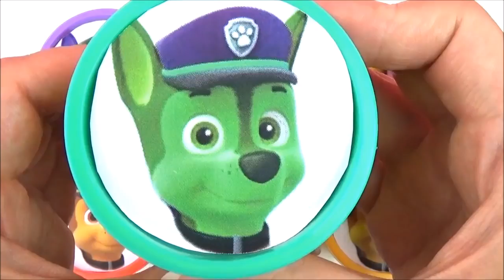Paw Patrol Chase Color Swap Playdoh Stacking Toy Surprises! Nickelodeon Paw Patrol Tracker, Kids Fun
Paw Patrol Chase Color Swap Playdoh Stacking Toy Surprises! Paw Patrol Tracker, Jungle Rescue, Kids Learning Count Colors Fun Toy Video:

Today we have 6 Paw Patrol Chase Colors Swap, Color Switch or Paw Patrol Color Transformation! There is a RED Paw Patrol Chase, a ORANGE Paw Patrol Chase, a BLUE Paw Patrol Chase, a GREEN Paw Patrol Chase, a PINK Paw Patrol Chase and an original Paw Patrol Chase! And each of these Paw Patrol Chase Playdough surprise stacking tubs has an awesome Paw Patrol toy surprise inside! Inside the RED Paw Patrol Chase is a Paw Patrol stuck on stories Paw Patrol Chase toy, inside the ORANGE Paw Patrol Chase playdoh stacking tub is a PawPatrolTracker, a new Paw Patrol pup from the JungleRescue Inside the PINK Paw Patrol surprise stacking tub is a Paw Patrol Cowgirl Skye mini toy figure, inside the GREEN Paw Patrol Chase surprise playdoh stacking tub is a Paw Patrol Chase mini toy figure, inside the BLUE PawPatrolChase surprise playdoh stacking tubs is a Paw Patrol Chase micro lite, inside the original Paw Patrol Chase surprise playdoh stacking tub is a Paw Patrol Chase police vehicle. Which one is your favorite of the PawPatrol playdough surprises? :)

PAW Patrol is a CG, action-adventure preschool series starring a pack of six heroic puppies: Chase, Marshall, Rocky, Zuma, Rubble, and Skye, who are led by a tech-savvy 10-year-old boy named Ryder. With a unique blend of problem-solving skills, cool vehicles and lots of cute doggy humour, the PAW Patrol works together on high-stakes rescue missions to protect the Adventure Bay community. It is also called: La Pat' Patrouille, PatrulhaCanina klou patrollie, La squadra dei cuccioli, Patrulla de Cachorros, Щенячий патруль, 爪子巡逻, Pfote Patrouille, pata de patrulha.
From Marshall the firedog to Chase the police pup to Skye, who flies high in her copter, each pup brings unique personality and skill to the team, modeling the importance of teamwork and good citizenship. They all have special Pup Packs on their backs to help them handle anything - from rescuing kittens to saving a train from a rockslide! No matter how big the adventure, the puptohero PAW Patrol always has time for a game, a laugh, and an ear scratch from Ryder.

Elsa's Toys and Crafts is a kidfriendly family friendly kids toys and surprises channel!